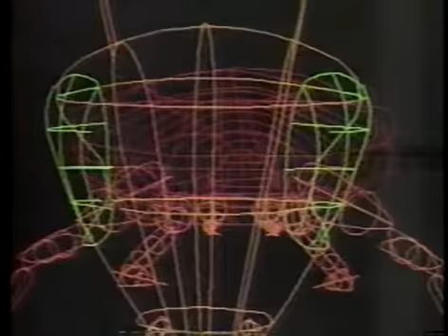Ortho Home Pest Insect Control 80s Commercial (1985)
Cool vector graphics makes this ad look like the classic video game Tempest